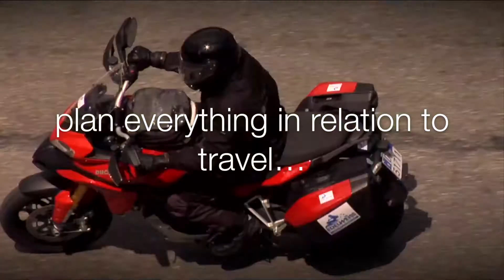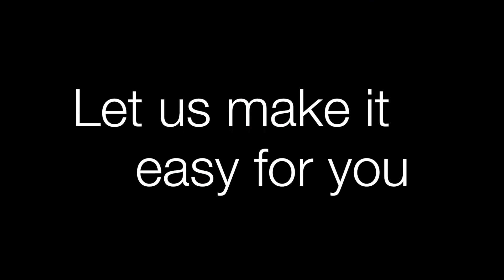Bring love back into your life